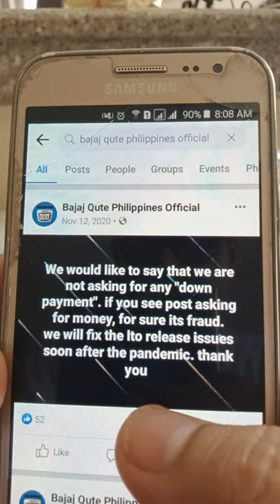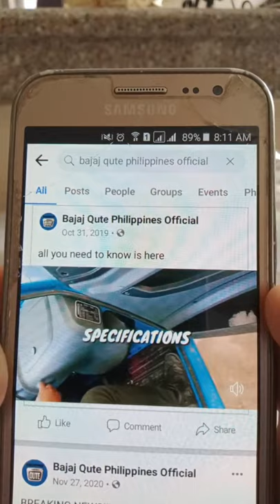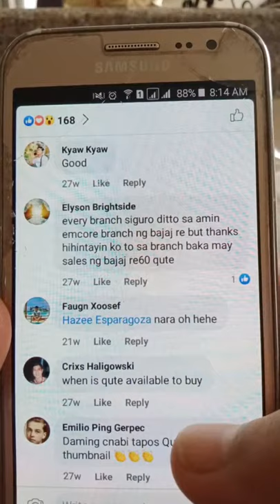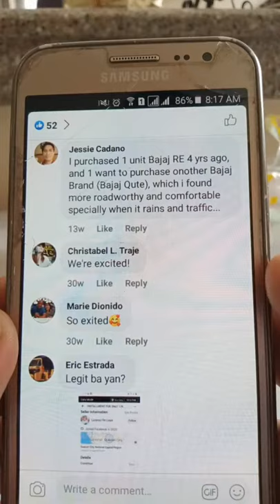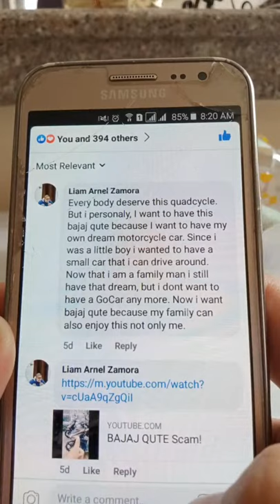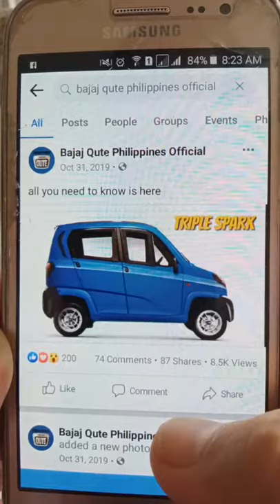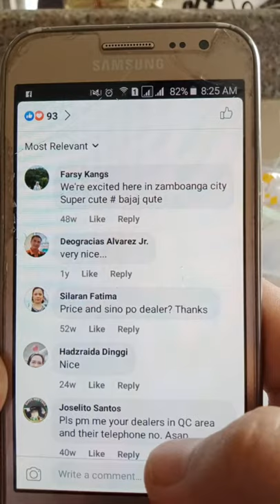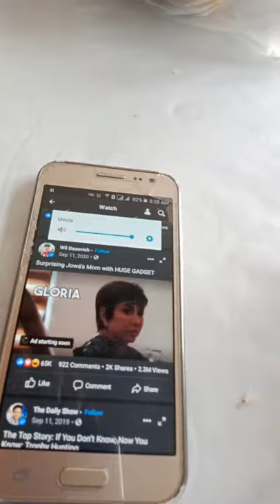Bajaj Qute 2021 Na!